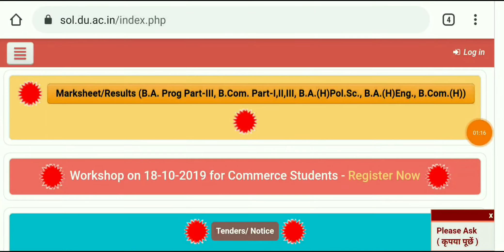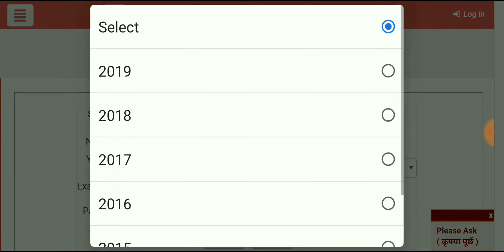Sol du B.A programme 3rd year result 2019 declared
dosto sol 3rd year ka result aa chuka hai check kr sekte ho .. aur isska link pe niche de raha hu aap yaha se bhi check kr sekte ho... ! dosto mere channel ko subscribe jarur kar le Thanks🙏🙇